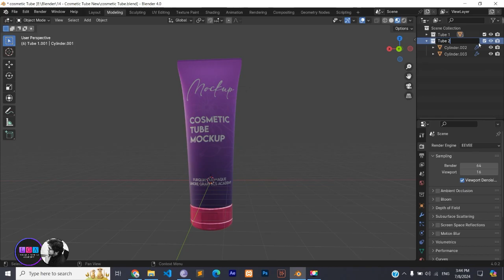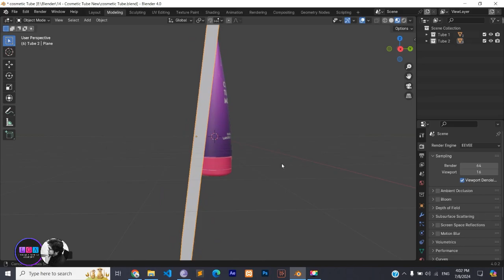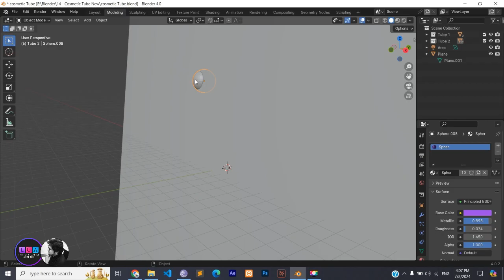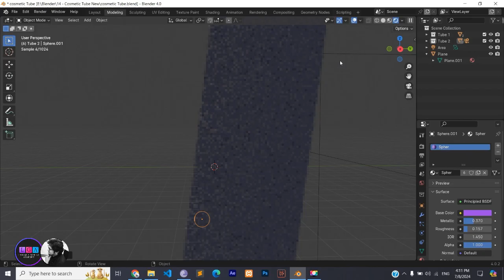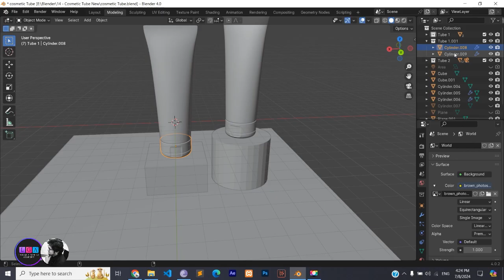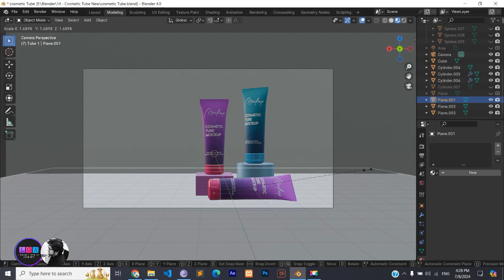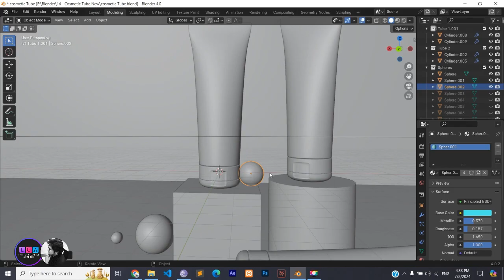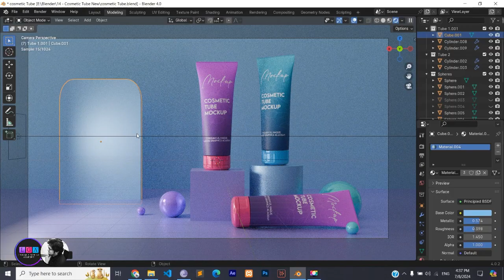Cosmetic Tube Product Visualization in Blender [2024] - Step by Step Part 03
In this tutorial we will learn how to create a simple Cosmetic Tube in Blender. First we will model and then we will texture it.